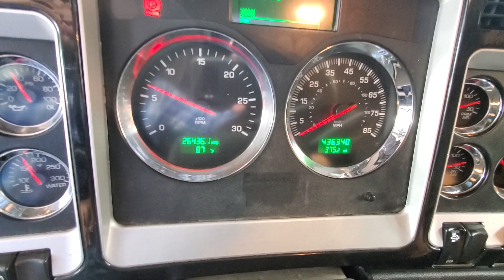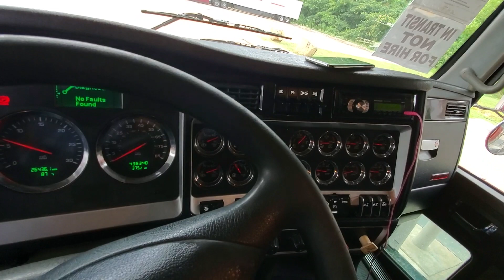EL PENCO COLORADO SHULADAA